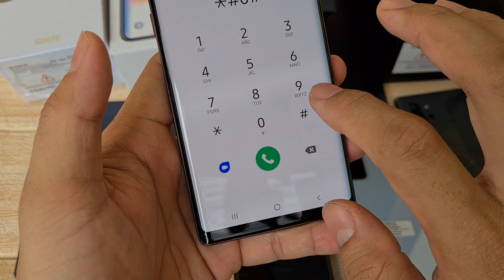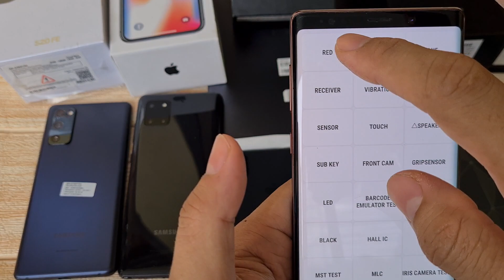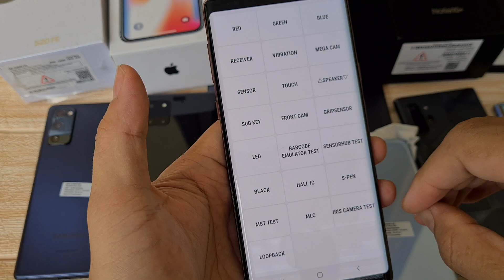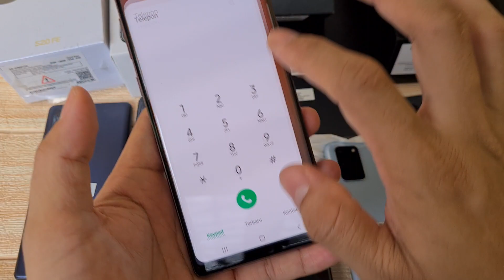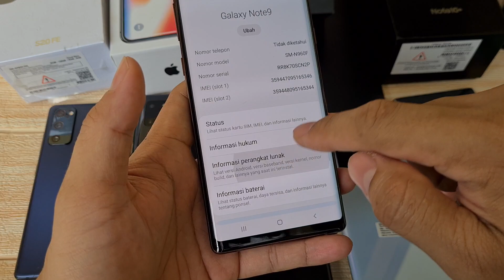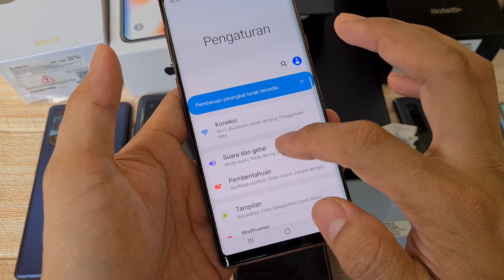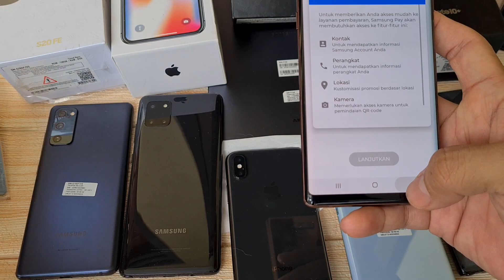(sold) Samsung Note 9 SEIN di Bang Hape siap COD dan Tokopedia Shopee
Unit 415 Samsung Galaxy Note 9 second RAM 6 Internal 128 resmi SEIN. Jual HP second berkualitas. COD dan Rekber via Shopee Tokopedia

Warna Mystic Bronze unit ke 415
Kondisi fisik mulus 97%, cek detail di video 🙏
Hardware n software normal

Kelengkapan FULLSET;
Dusbook, HP, charger ori, cadangan spen, NO handsfree  AKG
Harga 4,900

Yang nanya di komentar mohon maaf ga dijawab , 🙏 krn takut salah harga. Jadi tolong disimak dulu video nya ya

JANGAN JATUH ATAU KEMASUKAN AIR YA BANG.. GA ADA GARANSI

1. COD ke rumah ane di Cibinong Bogor, Jawa Barat
2. Trf langsung, brg ane kirim via jnt (ongkir di tempat)
3. Via Tokopedia / shopee (tp hrg naik 2% ya harap maklum dana ketahan bbrp hari soalnya 😅🙏🏻)

Untuk koleksi video terbaru cek di playlist berikut :
Flagship Samsung